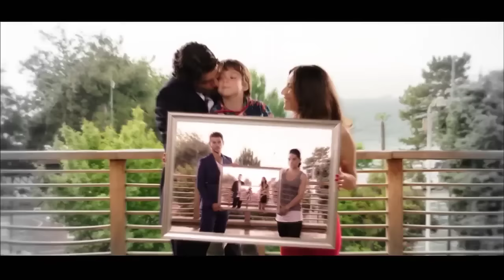Amor Obstinado İnadına Aşk Cap 08 audio español